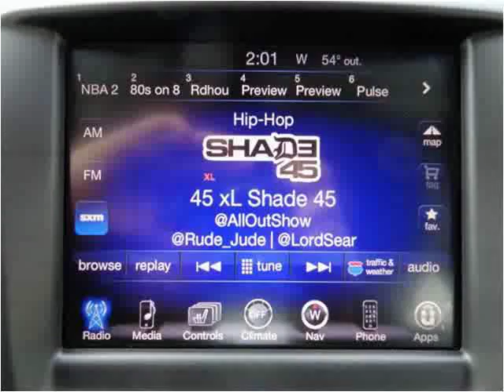2015 Chrysler 200 New Cars Sheridan WY